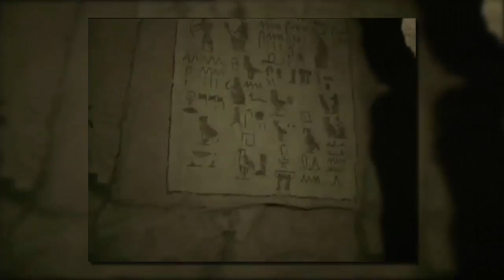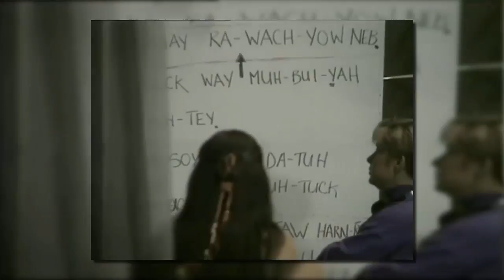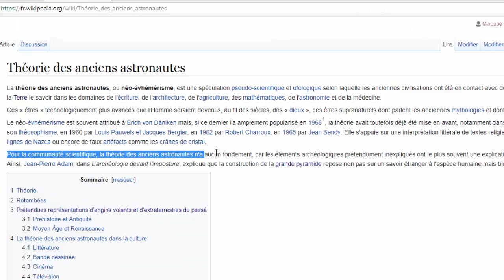STARGATE : La Langue oubliée (Partie 1)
Et si Stargate constituait le meilleur exemple d'utilisation de la langue des pharaons au cinéma ? Découvrez comment l'égyptologie s'est mise au service du scénario d'un film à grand spectacle hollywoodien.

Crédits et sources cités à la fin de la 2e partie de cette vidéo.

Il est possible que la vidéo ne soit pas disponible sur mobile.

Sommaire :
0:00 Introduction
1:07 Résumé du film
3:25 Le cinéma de Roland Emmerich
4:00 La musique de Stargate
4:28 Le problème de la langue au cinéma
5:06 La langue de Stargate
6:17 La langue égyptienne au cinéma
7:21 La théorie des anciens astronautes
9:03 Linguistique et scénario
9:46 Rendez-vous dans la partie 2

We are making such material available in an effort to criticize and review the original work, and believe this constitute a “fair use” of any such copyrighted material as provided for in Section 30(1) of the Copyright, Designs and Patent Act 1988.